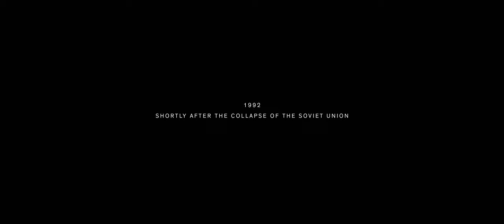MOTHERLAND | MUTTERLAND | Trailer | English Subtitles | 2019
festival trailer zu MOTHERLAND, R: Tomas Vengris, LT/LV/DE/GR 2019, 96 min, Spectrum

Anfang der 1990er-Jahre besucht der 12-jährige Kovas aus Amerika mit seiner in Litauen geborenen Mutter ihre alte „Heimat“, die gerade unabhängig geworden ist. 20 Jahre war sie nicht mehr da. Nun will sie sich das Familienanwesen „zurückholen“. Doch das Land wird inzwischen von einer verarmten russischen Familie bewohnt. Wie weit ist sie bereit zu gehen?

Termine beim FFC | Screening times at FFC:
Di, 5.11. | 19.00 Uhr | Glad-House-Saal | Spectrum | SK02
So, 10.11. | 10.30 Uhr | Weltspiegel | Spectrum | SK15

Copyright: Alpha Violet